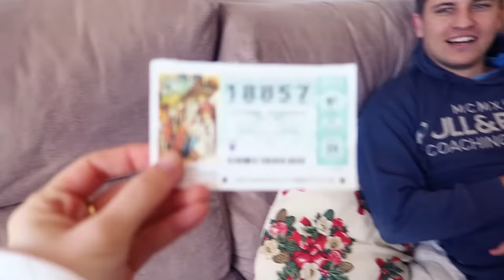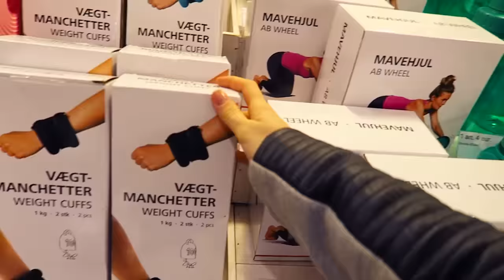VLOG: Я ХОМЯК! 12.01.16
Instagram Катя: makeupkaty
Instagram Ваня: th3v1g
Наш Periscope: @ivanYkaty